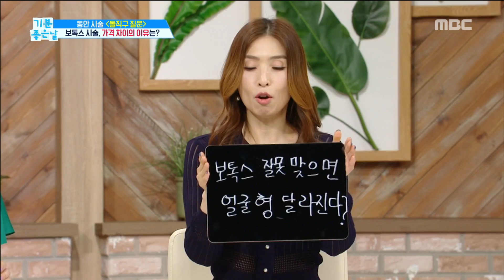[LIVING] The answer to the question about Botox and filler,기분 좋은 날20190619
The answer to the question about Botox and filler,기분 좋은 날